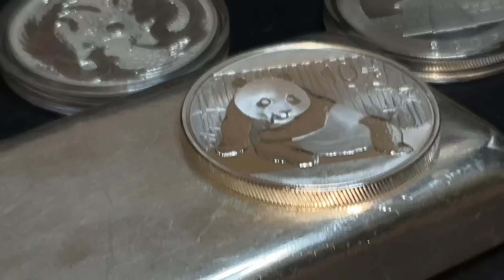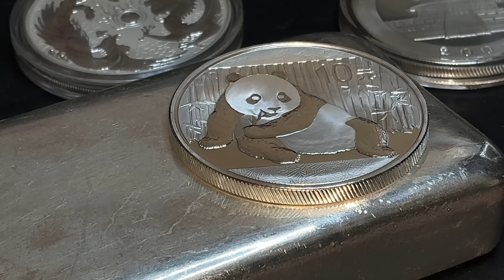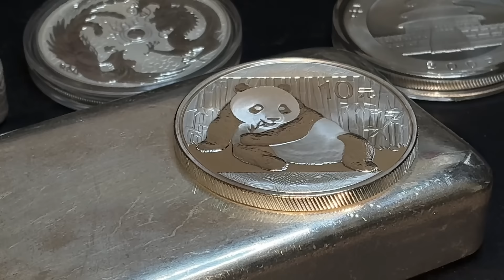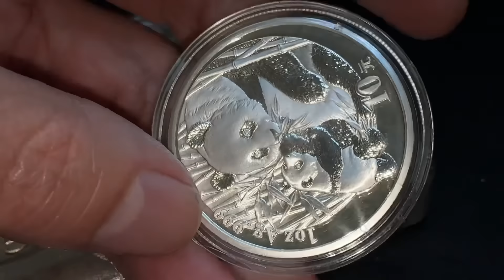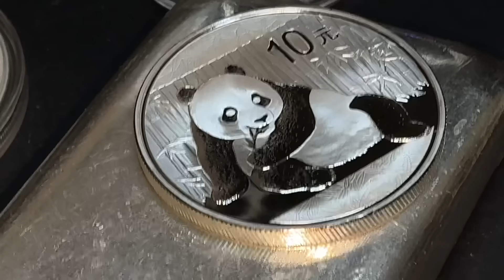ALERT! China Using SILVER As Weapon Against The West!